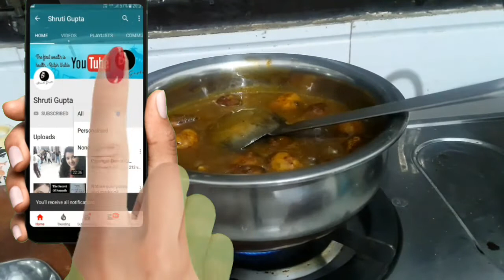Aaj ghar pr hotel jaisa Veg Manchurian banate hai वेज मंचूरियन होटल जैसा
Aaj ghar pr veg Manchurian banate hai वेज मंचूरियन होटल जैसा  बनाये इस तरह घर पर
dosto aaj ghar pe hotel jaise veg manchurian banate hai ye asal me cabbage Manchurian hota hai aur bhut easy banta he to agr is luck down me restaurant jaise kuch kahne ka man hai to yummy vegetable dry restaurant cabbage Manchurian recipe jauru try kre bilkul restaurant style taste aayega is veg manchurian recipe me .

shruti gupta